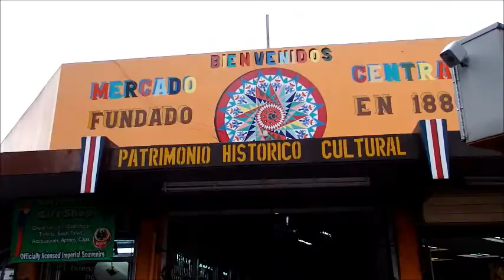San José, Costa Rica. Comienza nuestro gran viaje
Llegamos a San José para comenzar nuestra aventura de viajar por Latinoamérica. Una ciudad con mucha vida y contrastes para adaptarnos al Pura Vida!